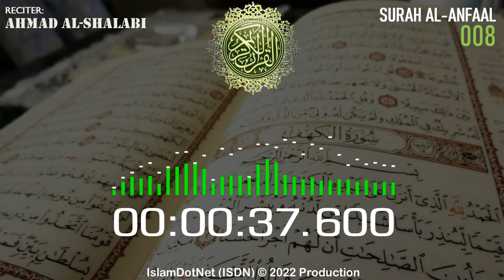MUROTAL: [008] Al-Anfaal (Ahmad Al-Shalabi)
Islam menjawab
IslamDotNet (ISDN)

al-quran
al-qur'an